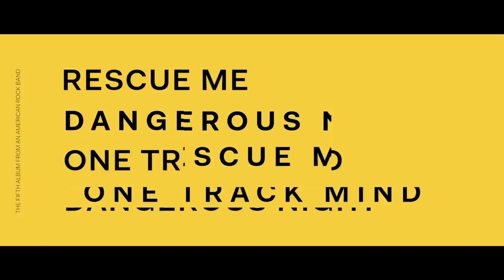Thirty Seconds To Mars - America (official Trailer)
THIRTY SECONDS TO MARS veröffenlichen am Freitag nach 5 Jahren Abstinent endlich ihr neues Album "AMERICA". Hier bestellen
Mit „AMERICA“ präsentieren THIRTY SECONDS TO MARS ein komplexes, spannendes, weitreichendes neues Meisterwerk, das mit 12 vielfältigen Songs das pulsierende Herzstück bildet und doch über Musik allein weit hinausgeht. Bereits in den letzten Wochen haben THIRTY SECONDS TO MARS die Kampagne zu "AMERICA" vorgestellt und zudem den Kinostart für ihre Dokumentation "A Day In The Life Of America" für den Sommer 2018 verkündet.

Am 1. September 2018 kommt die Band rund um Jared Leto nach Graz und aus diesem Grund verlosen wir hier noch 1x2 Tickets:

Auf dem Album "AMERICA" sind auch einige hochkarätige Feature-Gäste dabei, wie u.a. Halsey und A$AP Rocky sowie Zedd, der einen Track produziert hat. Zudem gibt es eine visuelle Kampagne, zu der auch unterschiedliche provokativ gestaltete Album-Cover, Poster und Werbetafeln rund um den Globus gehören. Ein Blick in die Kommentar-Spalten auf den Social Media Kanälen der Band zeigt, dass die multiplen Cover-Versionen von „AMERICA“ auch für Diskussionsstoff sorgen. ihr ganz eigenes Cover-Artwork zu „AMERICA“ gestalten.